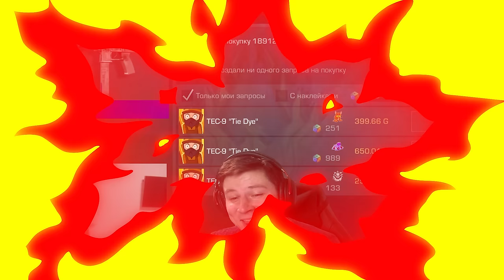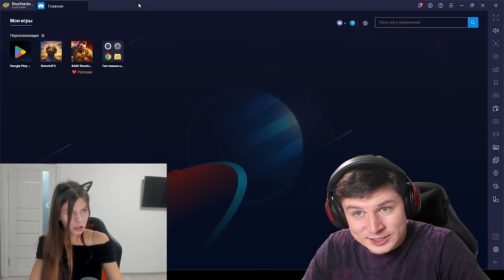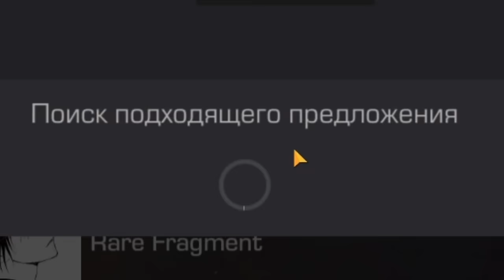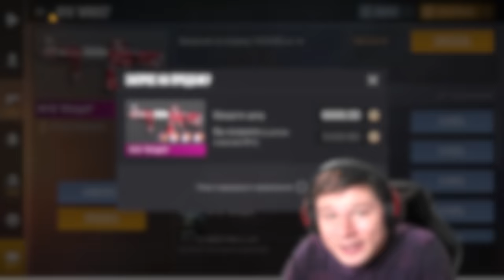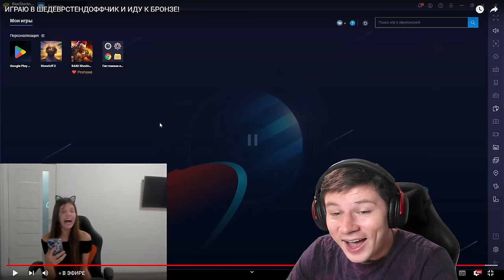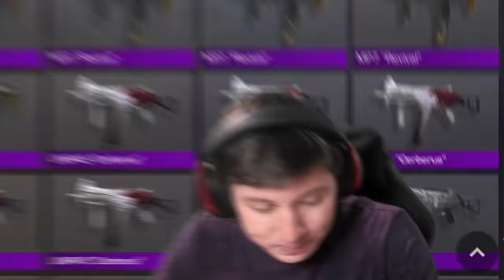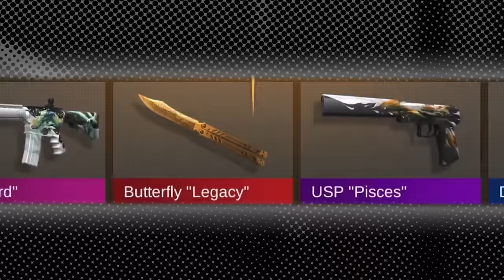ЗАБАНИЛ СТРИМЕРШУ ПРЯМО У НЕЕ НА СТРИМЕ ПО STANDOFF 2